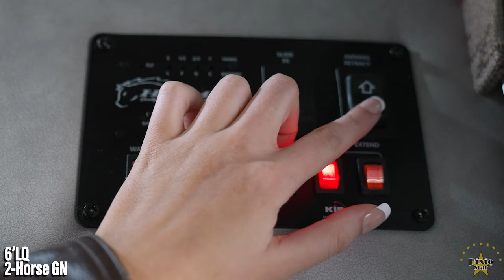Dixie Star 6' LQ 2-Horse GN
Check out this new Dixie Star Trailer by Harmar! 6' Living Quarter, two horse goose neck.